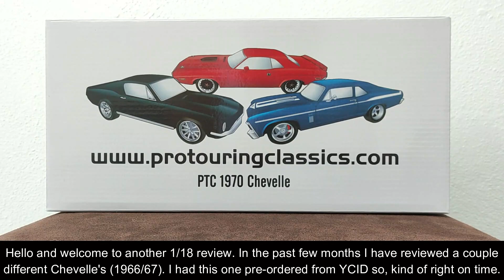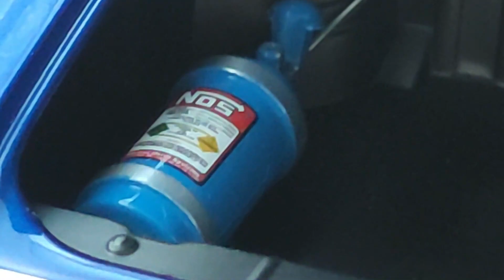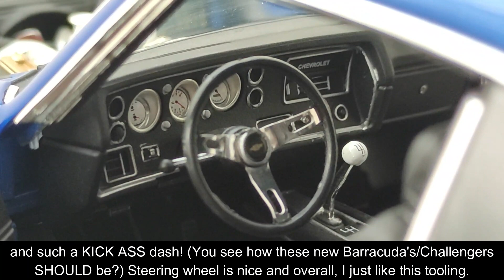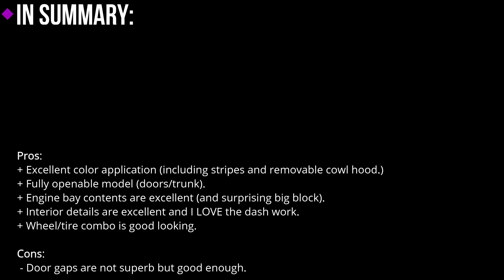Unboxing and Review: 1970 Chevy Chevelle PTC (Pro Touring) diecast by YCID in 1/18 scale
Although I'm more of a Mopar fan, Chevy's are an American Muscle staple and have great designs. As owner of quite a few 1/18 Camaro's I have to admit, MOST are supremely great looking and powerful. And Just like 60's, 70's Camaro's, this Chevelle is definitely no joke! Not my fave Chevelle, but it's a good looking model. Is it a better executed Chevelle than my recent 1966/1967 models?

Check the video out and see how I rated it.

Cheaply recorded with:Video: Poco X3 NFC phone
Editing software: Wondershare Filmora XIII